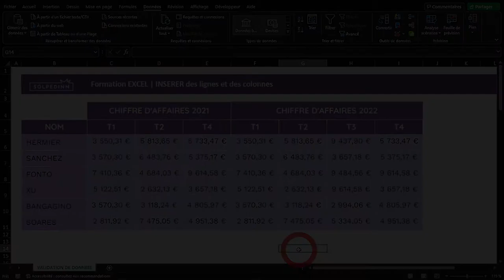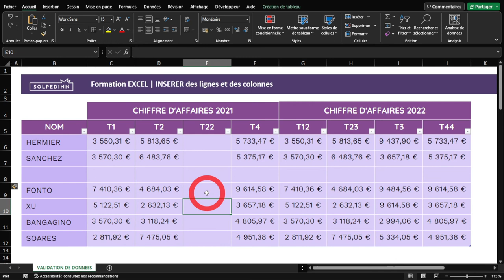INSERER des lignes et des colonnes (il y a des astuces cachées)(Excel en moins de 300 secondes)